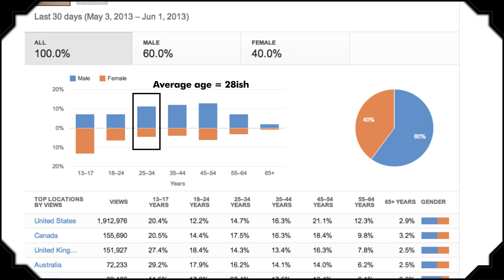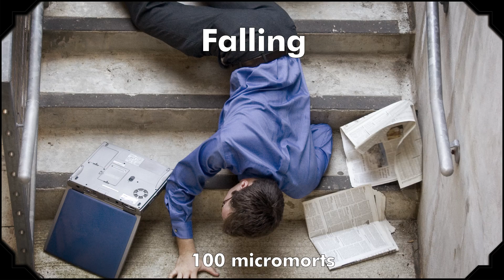Micromorts: Your Guide to Living Longer - Summer Bummer Series pt. 2 - mental_floss on YT (Ep.14)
A weekly show hosted by John Green, where knowledge junkies get their fix of trivia-tastic information. This week, John takes a closer look at micromorts, the probability that something is going to kill you (1 micromort - 1/1,000,000 chance of dying).